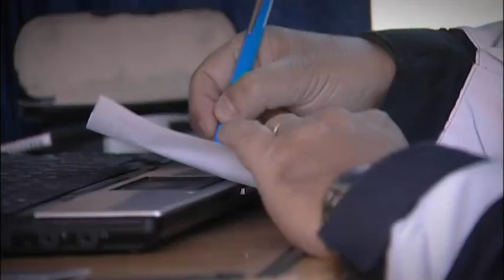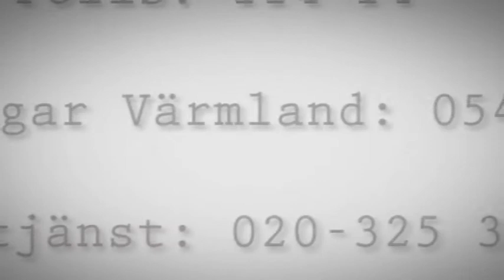Spaning, v. 15